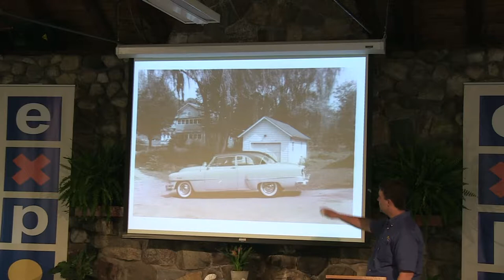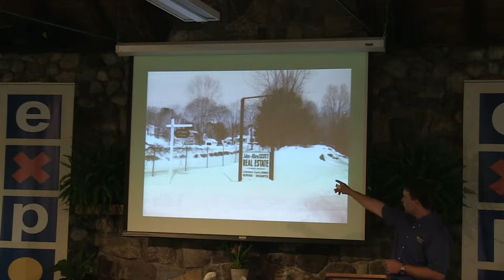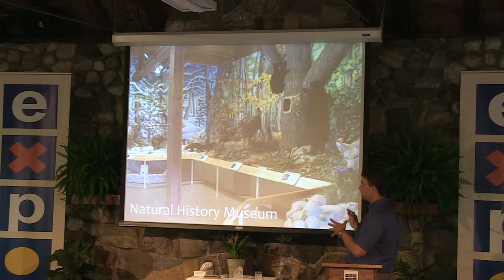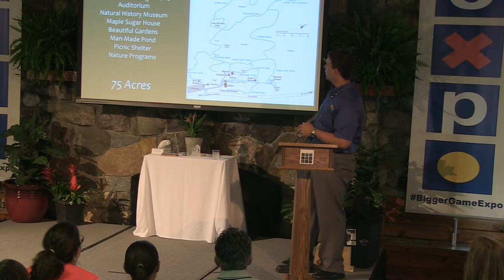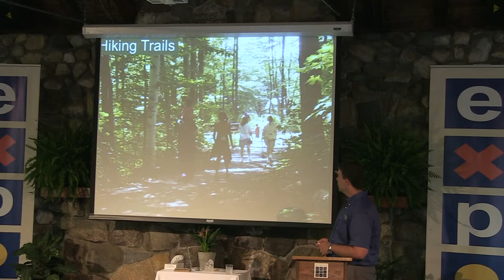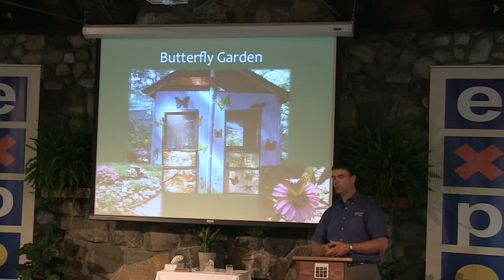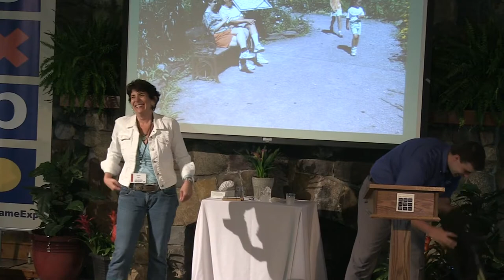Peter Olesheski presents Upyonda Farm - A Gift for Future Generations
Peter Olesheski presents "Upyonda Farm - A Gift for Future Generations" at The Bigger Game Expo 2013